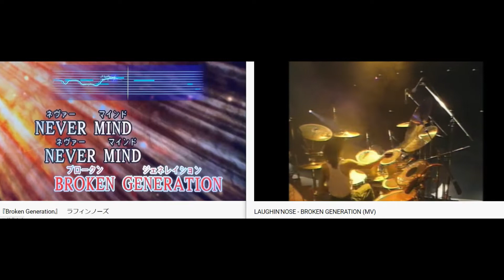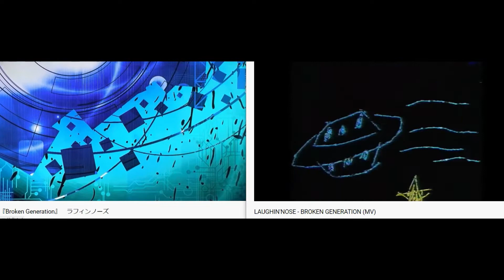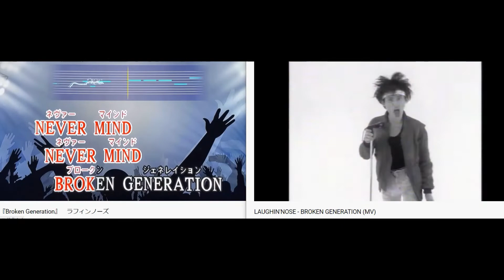『Broken Generation』 ラフィンノーズ [[ ご本人様と🎤勝手にデュエット🎤してみた ]]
"Broken Generation" by LAUGHIN' NOSE - Karaoke Sing Along Video with the Original Artist

【ヘッドフォン推奨】　前回、配信させて頂いた自分が歌った本曲の１発録りカラオケ🎤カヴァー動画を、ご本人様の音源動画と手動でシンクロすることで勝手にご本様とデュエットさせて頂きました🙏　カラオケは原曲を聴きながら歌っている訳ではないのと、オケのピッチの関係で途中、原曲と進行が合っていない箇所がありますがご了承ください💦　ご本人のボーカルと歌詞（とちょいちょい外す謎の親父の歌声ｗ）がセットになっていますのでカラオケの練習にでも一緒に歌って頂ければ幸いです😸

自分が歌った１発録りカラオケ動画